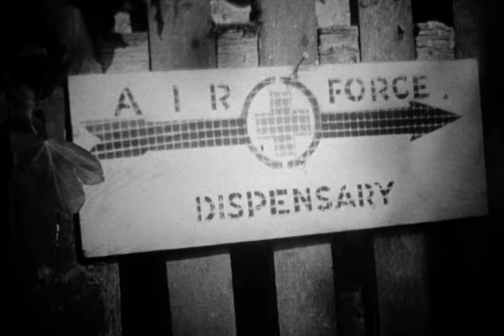f000094 Manche (?)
Référence: f000094
Support: Bobine
Taille: 101 Mo
Cameraman: (inconnu)
Unités: USAAF
Date: (inconnue)
Localisations: Manche (?)
Personnages: (inconnus)
Thèmes: Hôpital de campagne / Air Force / Medic / Medecin / Civil / Enfant / Consultation